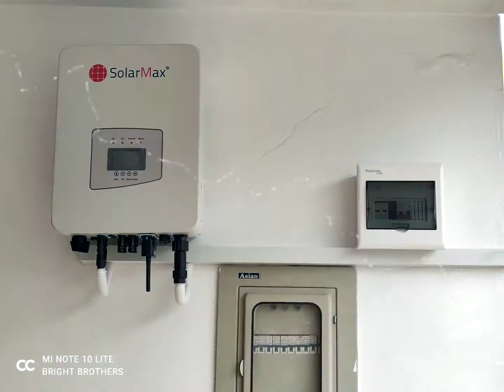Installing 12 KW Solar Net Metering System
NET METERING SYSTEM IS BEING INSTALLED AT Bahria Town Phase 8 Rawalpindi by Bright Brothers Solutions Pvt Ltd